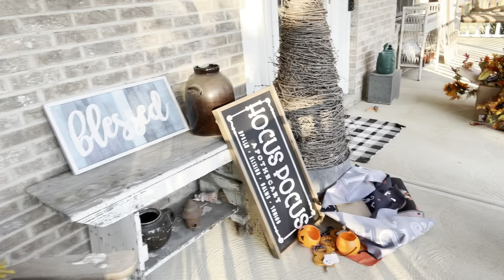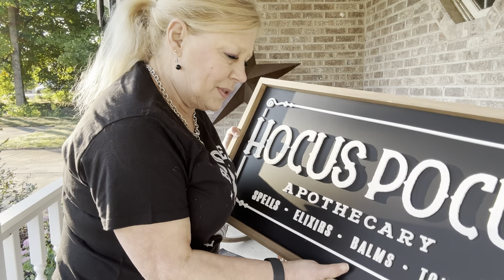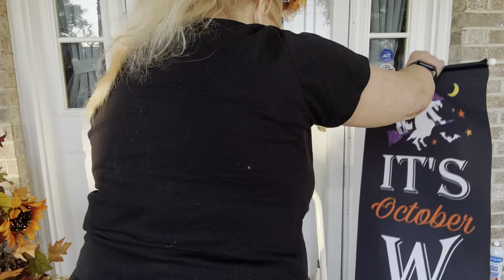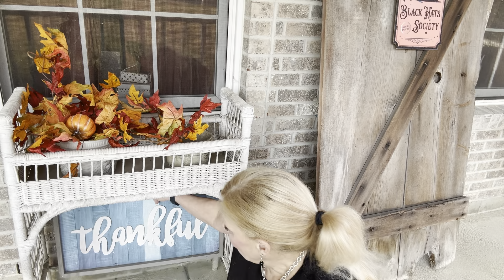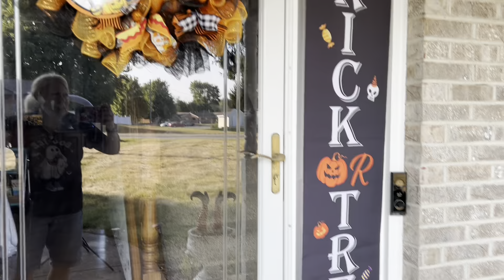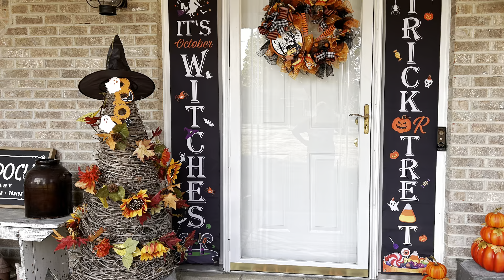New Porch Decor for Halloween Part 2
Join me today as I share my change in ideas for my fall and Halloween front porch!

Ghost Decor
Rowenta Iron:  Currently Unavailable
Chicken Waterer
Jerome Alexander AIr Brush Makeup
Johanna Parker Banner
Glass Pitcher
Puzzle Advent Calendar
Halloween Headbands
Cupcake Toppers
Halloween Ephemera Book
Fiskars Scissors Sharpener
Halloween Bed in Bag
Dash Egg Cooker
Chill Tee
Weather Station
6 Seasons Cookbook
Ninja Air Fryer
Fox Camera
Recovery Electrolytes
Amazon Shirts
Amazon Shorts (5 pack)
Longer Golf Skirt
Black Romper
Fish Fertilizer
Fox Farm Fertilizers
Heat Mat
Grow Lights
My Preferred Soils
The Resilient Gardener Book
Building Set
Cordless Heating Pad
Ninja Creami Cookbook
Ninja Creami 501 Compatible Containers
Food Tracking Journal
Souper cubes
Produce Bags
Kitty Towels
Mary Ruth Vitamins
Kombucha bottles
Ninja Creami
USA Cookie Pan
Instant Read Thermometer
Frittata Pan
Home Ground FLour Book
Cordless Jar Sealer
Kitchenaid Mixer
Amazon Silicone Baking Mats
Sugar dusting ball
Morgenhaan Measuring Cups and Spoons
USA Bread Pan
Weck Jars
Anti Fatigue Floor Mat
You Serious Clark t-shirt
Mercer Bread Knife
Gochugaru Red Pepper Flakes
3 Burner Campstove
Cuisinart Outdoor SInk:  not available
Cusinart Cooler

Interested in trying Azure Organic products?  Find a drop near you and use my code of KimberlyClark9

Want to send a letter or card?

Kym Clark
Cedarville, Ohio 45314